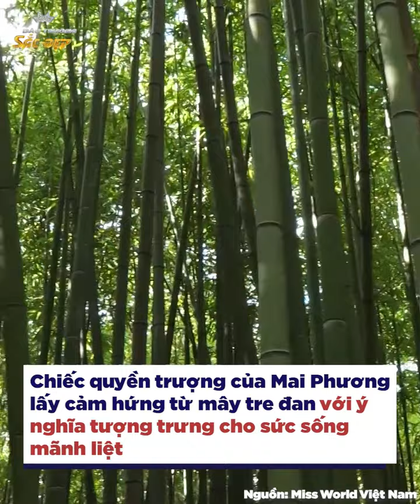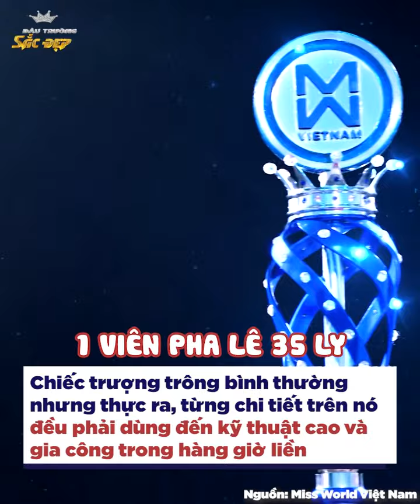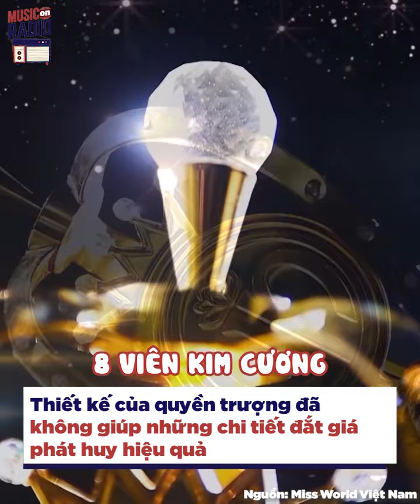Soi cận cảnh quyền trượng của Mai Phương và dàn hoa hậu Sen Vàng | Đấu Trường Sắc Đẹp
Bên cạnh chiếc vương miện danh giá thì quyền trượng cũng là vật phẩm quan trọng mà những tân hoa hậu nhà Sen Vàng sẽ nhận được khi đăng quang ngôi vị cao nhất. Mỗi mùa hoa hậu đều theo một chủ đề riêng và quyền trượng cũng sẽ được thay đổi thiết kế để mang đến một ý nghĩa phù hợp. Giờ thì hãy cùng tôi ngắm nghía lại quyền trượng của những hoa hậu nhà Sen Vàng trong nhiều năm qua, để xem chúng có gì ấn tượng nhé!

☞ Bản quyền thuộc về Đấu Trường Sắc Đẹp.